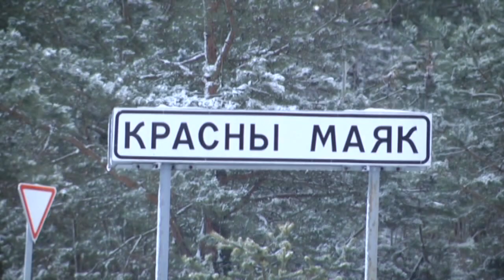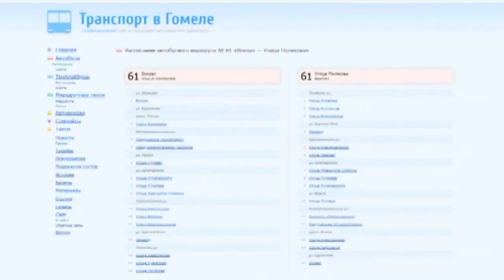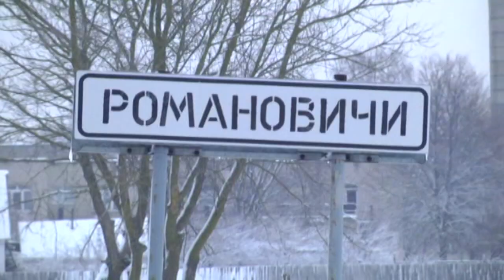Движение городского автобуса до поселка Красный маяк